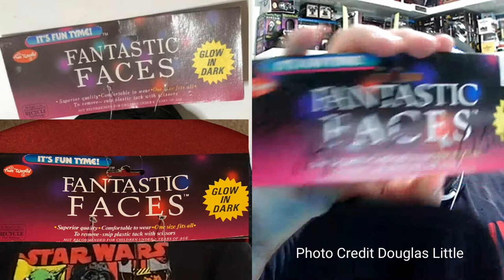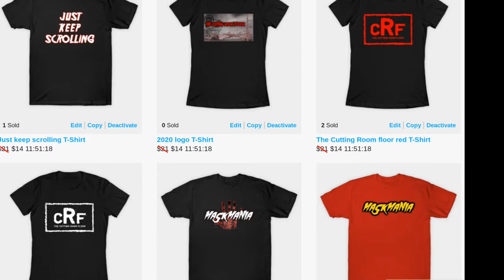Scream (1996) Mask Guide